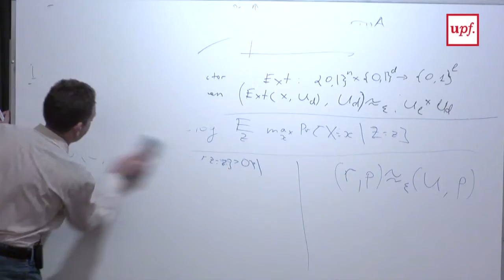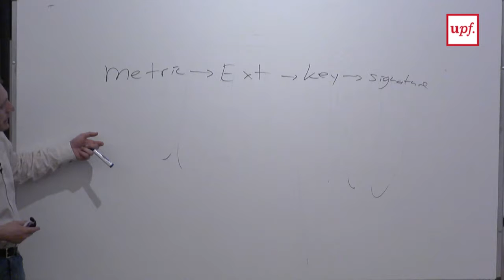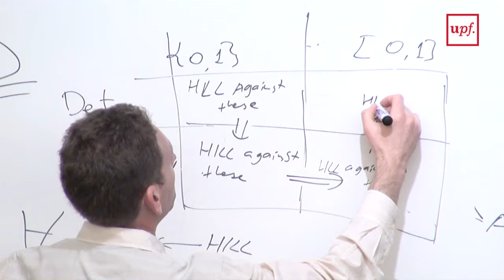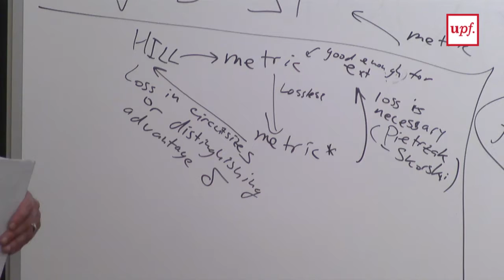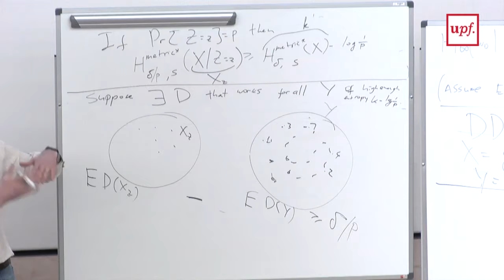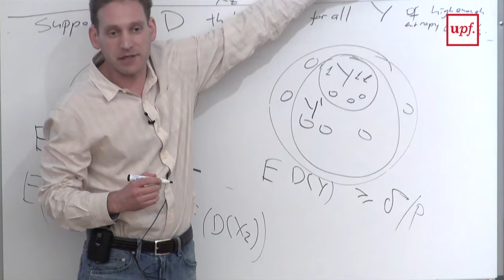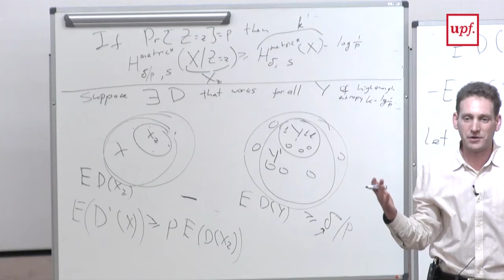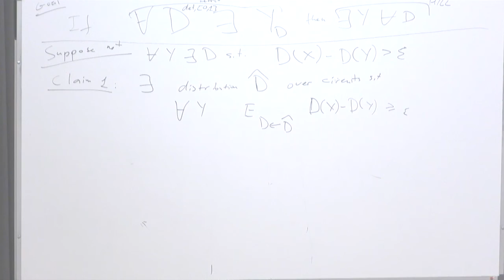COST/IACR School on Randomness: Dense Model Theorem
COST/IACR Schooll on Randomness
Dense Model Theorem
Leo Reyzin, Boston University
Auditori del Campus de Poblenou